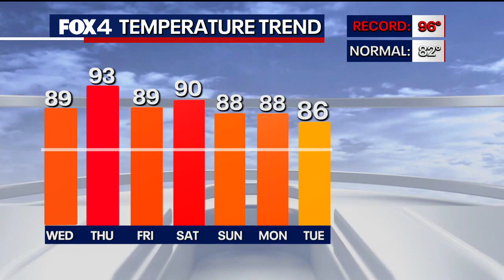Hurricane Milton is supposed to weaken before hitting Florida… so will it still be bad?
Experts just announced Milton will be one 'Category' less than expected. It went from a Category 5 to a Category 4... so is the flooding going to be as bad as they predicted? All Hurricane Milton questions are answered in this video.